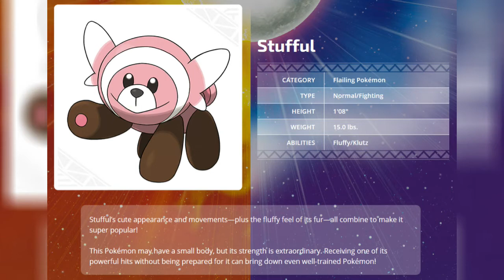Pokémon Sun and Moon - NEW POKEMON REVEALED! STUFFUL!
It's here! My initial thoughts on another brand new Pokemon that has been revealed Pokemon Sun and Moon; Stufful, the pre-evolution of Bewear. Stufful is a Flailing Pokémon and it's type is Normal/Fighting. Stufful can either have the new ability Fluffy or the Klutz ability. The Fluffy ability halves the damage taken from attacks that make direct contact, but in return it also doubles the damage taken from Fire-type moves.

Q: What are your thoughts on Stufful?
Q: What are your thoughts on the new Fluffy ability?
Q: Which of the starters will you choose? Team Rowlet, Litten or Popplio?
Q: What are your expectations for these games?
Q: Are you going to buy Pokemon Sun, Pokemon Moon or both like me? Team Solgaleo or Team Lunala?
Q: What new features would you like to see that we haven't seen already?

Check out some of my other Pokemon content!

Pokémon Sun and Pokémon Moon are two upcoming role-playing video games in the Pokémon series developed by Game Freak and published by The Pokémon Company. The paired versions will be released worldwide on November 18, 2016, except in Europe where they will be released on November 23, 2016. All copies of the game are playable in nine languages: Japanese, English, German, Spanish, French, Italian, Korean, and Simplified and Traditional Chinese.

Pokémon is an overarching media franchise owned by Nintendo, Creatures, Inc., and Game Freak.